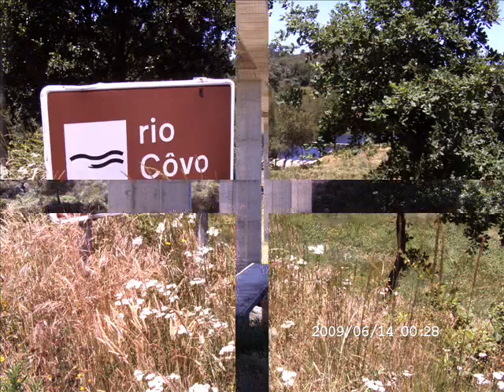Paisagens de norte a sul de portugal terceira parte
espero que todos os meus amigos gos tem destas Paisagens.